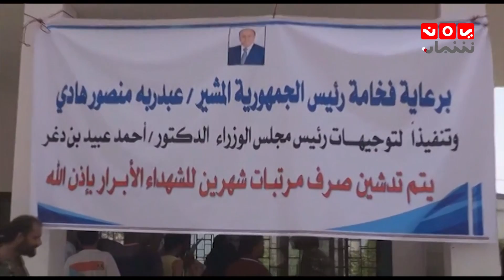نشرة الاخبار 18-05-2018 | تقديم ايات العزام | يمن شباب